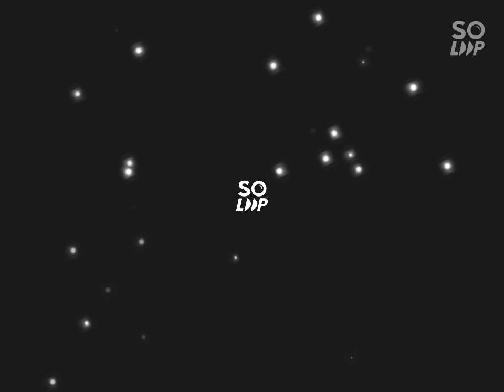How to make pin wheel baisakhi activity....